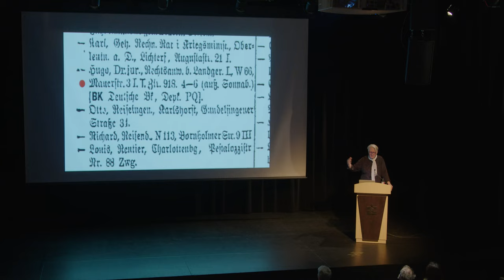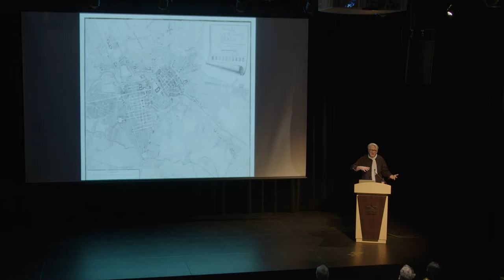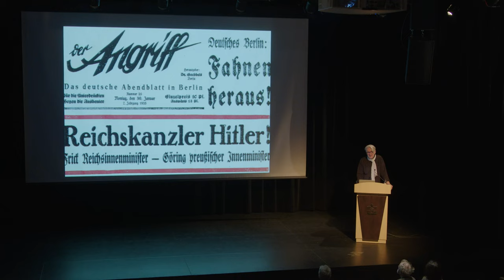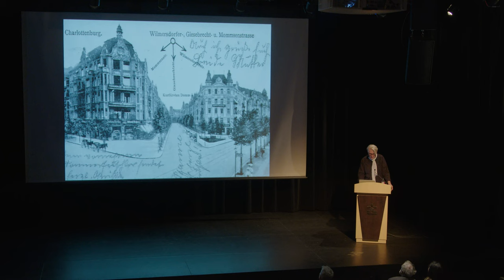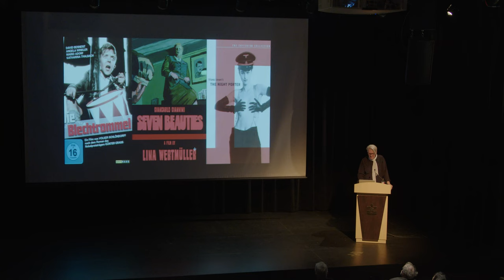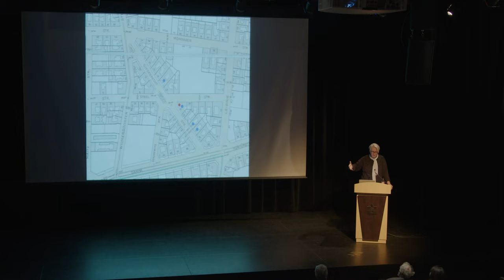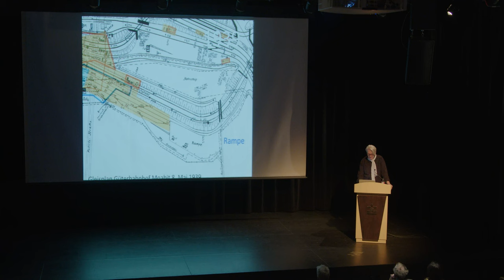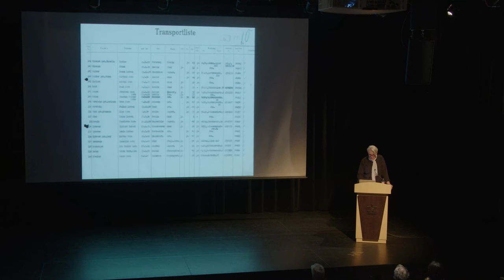Two Streets and a Synagogue Urban Encounters in Nazi Berlin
Professor Ralph Stern’s talk is entitled Two Streets and a Synagogue: Urban Encounters in Nazi Berlin.
One of the title’s ‘two streets’ is in central Berlin’s postwar ‘east’; a short walk from what was Gestapo Headquarters as well as what became Checkpoint Charlie and now, the new Jewish Museum. The other street is in the former ‘west’, existing today as it was built in the first years of the last century just off the Kurfürstendamm lined with Berlin’s famed cafes and cinemas. The Synagogue under discussion miraculously survived the 1938 November Pogrom largely intact, only to be repurposed as a deportation center for tens of thousands of Berliners sent to the ‘east’.